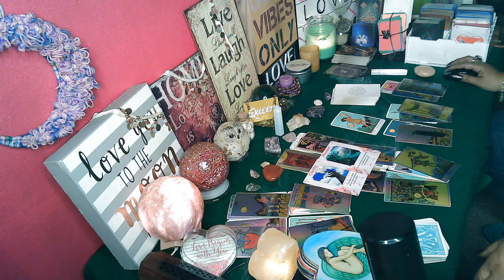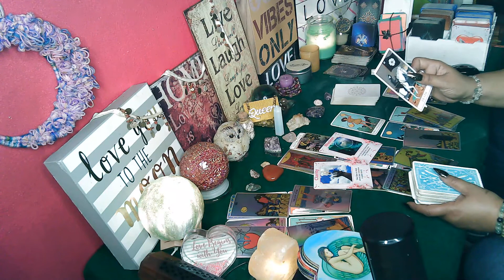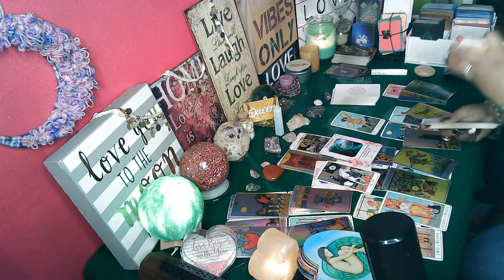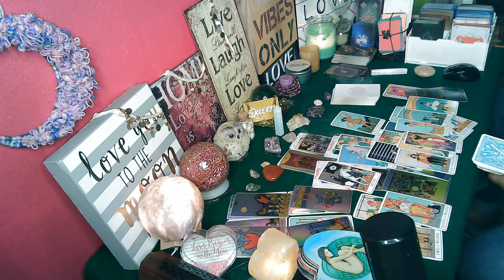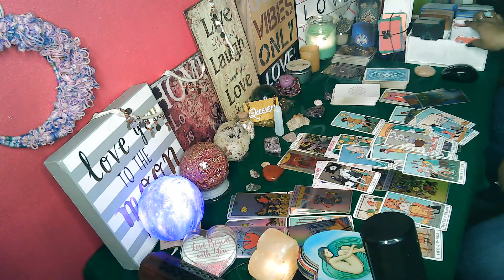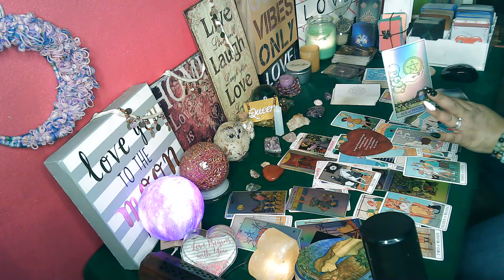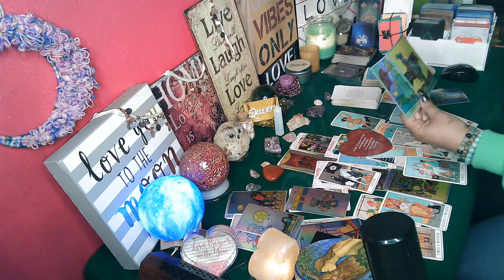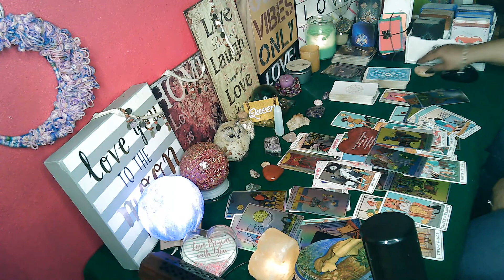Cancer💖LOVE BOMB/🔥They saw you LEAVING🏃‍♂️ and Decided to RUSH IN to STOP YOU Cancer! FREE EXTENDED!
🎬Link 2 buy Extended Reading: FREE EXTENDED!

🎬M/W/F: Cancer vs Them (Them may vary depending on Energy)